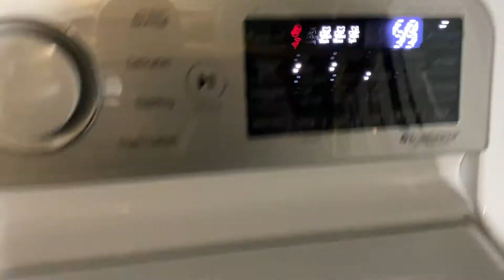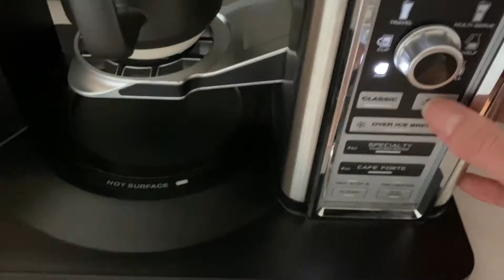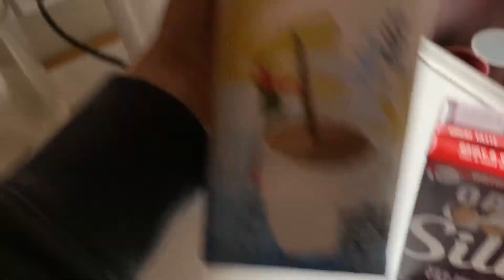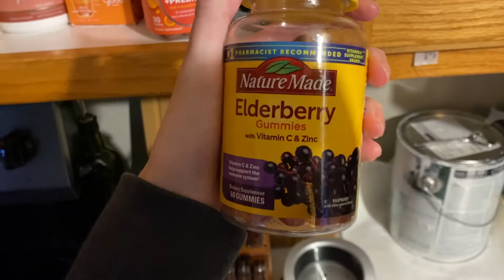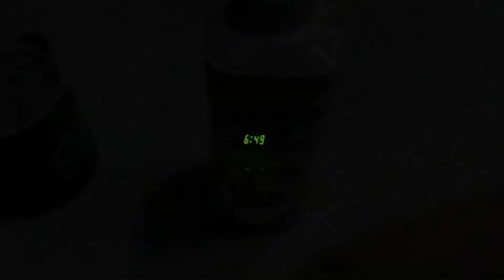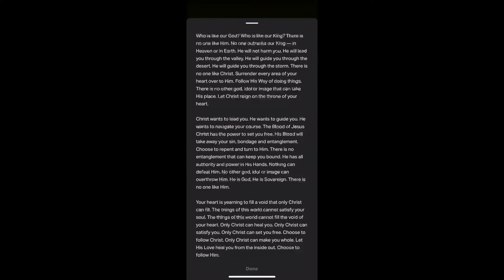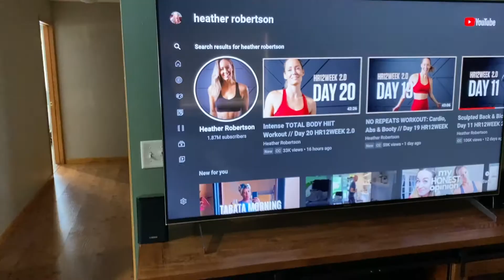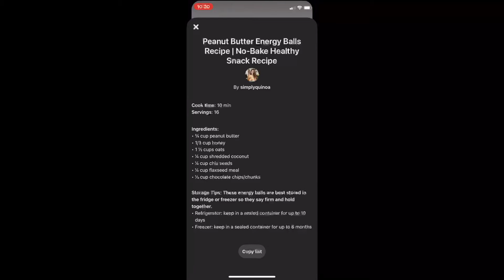WEEKEND OF WELLNESS VLOG 2022 | self-care, healthy routines & habits | taking care of myself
For more outfit inspiration, join me on Instagram & Pinterest

Today I am sharing a little ‘wellness routine’ with you all! These are some of the things I intentionally do to prioritize my wellness. I’ve never prioritized my physical or mental health as much as I have now. I am finding that the more I tune into my faith, the more purpose I find for my own life and I am starting to see God’s hand in everything.
I hope this video finds you well and brings you encouragement and inspiration. The beginning of a new year is a great place to start if you’re looking to make changes…but it’s not too late to start right now. Take that first step !!!
xoxo, KT